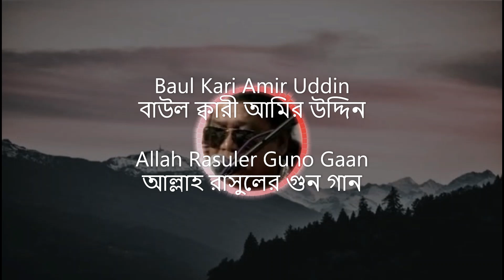Kari Amir Uddin Baul Gaan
Kari Amir Uddin Baul Gaan Allah Rasuler Guno Gaan. The recording year 1983 in Shahbazpur, Moulvibazar. Late Toofan Ali is dhol badhok.  Please check all the uploads of this channel

ক্বারী আমির উদ্দিন বাউল গাণ আল্লাহ রাসুলের গুন গান। রেকর্ডিং বছর ১৯৮৩ শাহবাজপুর, মৌলভীবাজারে। মরহুম তুফান আলী হলেন দোল বাধক। এই চ্যানেলের সমস্ত আপলোড চেক করুন